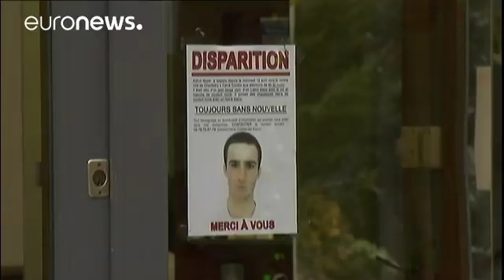Francia: l'ombra del serial killer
Potrebbe esserci la mano del sospettato del rapimento e uccisione della piccola Mäelys e di un giovane caporale dietro altre misteriose scomparse…